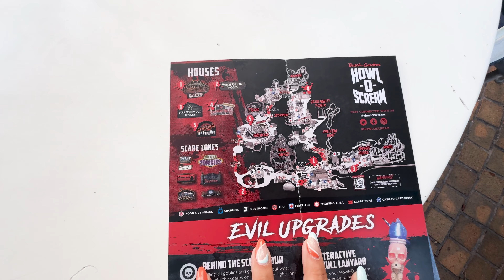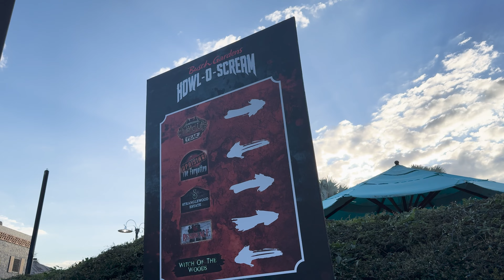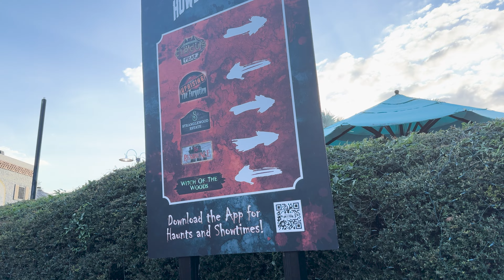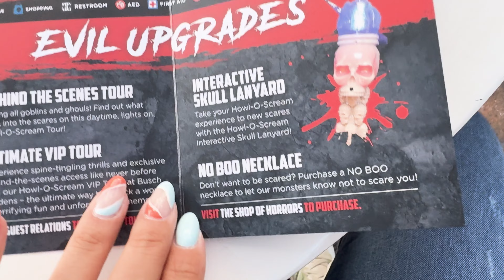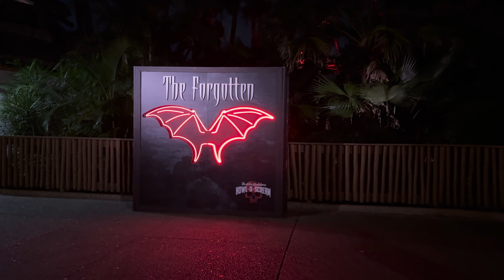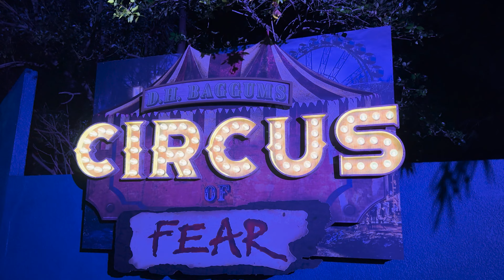Howl-O-Scream: FESTA DE HALLOWEEN do BUSCH GARDENS - TUDO QUE VOCÊ PRECISA SABER | salatadefrutas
Festa de Halloween no Busch Gardens Tampa em 2023! Participamos da tradicional festa de Halloween desse parque que chama Howl-O-Scream e fomos em todas as casas de terror e zonas de susto! Gravamos a festa completa pra vocês! Comenta aqui o que vocês acharam!

🇺🇸 VAI PARA ORLANDO e PRECISA DE AJUDA para ORGANIZAR A SUA VIAGEM?
Nele eu posso tirar todas as suas dúvidas através da nossa CONSULTORIA EXCLUSIVA PARA ORLANDO e te ajudar a organizar a sua viagem do zero ou de qualquer ponto do planejamento que você esteja com dificuldades! Saiba mais acessando o link e fale diretamente comigo ☺

COMPRE A MELHOR MOCHILA DE VIAGEM

👉🏼 CÓDIGO DE CONVIDADO: SALATA20
Abra sua conta NOMAD grátis nesse link e utilize nosso código DURANTE A ABERTURA para ter acesso aos benefícios

🏨 RESERVA DE HOSPEDAGENS PELO MUNDO COM O MELHOR PREÇO

🛍 Itens indispensáveis pra sua viagem na Amazon